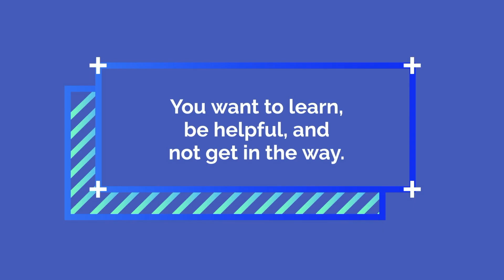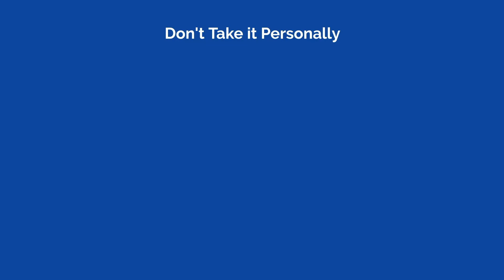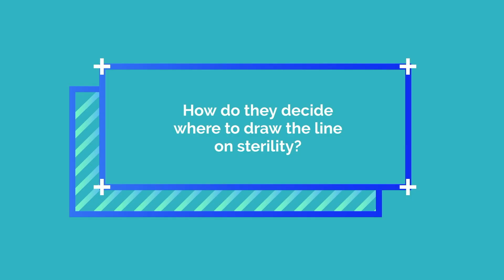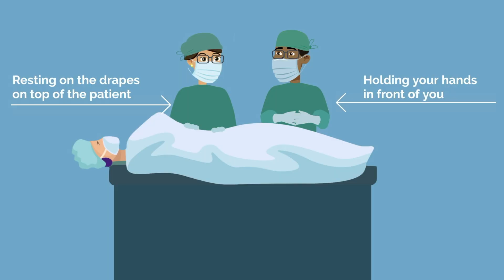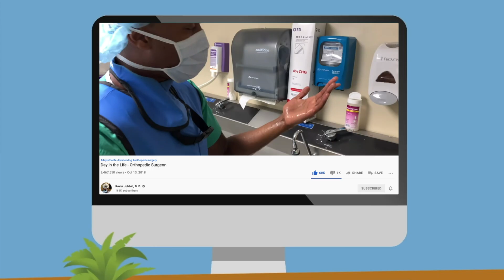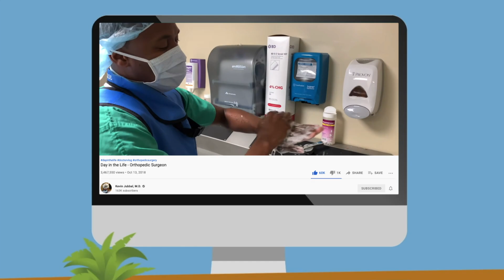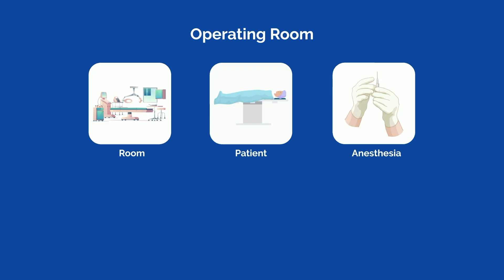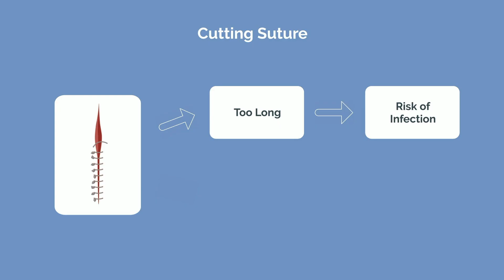Surgery 101 | Operating Room Etiquette & Expectations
Have you ever wondered what it's like to be in the operating room, elbow to elbow with surgeons, using the latest in cutting edge surgical technology to save lives? You've seen it on TV shows, but perhaps never stepped in the OR yourself. It seems mysterious, intense, even a little intimidating. Here's what to expect when you first enter the operating room.

These are the 4 things you should know before you first step foot in the operating room:

1. Understand operating room etiquette, meaning you should always introduce yourself and write your name on the white board. Do your best to not get in the way of the surgeon and other members of the surgical team, don't be on your phone, and try to be helpful wherever possible.

2. Do not contaminate the sterile field! The sterile field is what reduces the risk of infection and complication for the patient, and compromising this will negatively impact patient safety.

3. Be prepared for your level in training. As a third year medical student, you will have different expectations of what you should know and what you'll be doing compared to a fourth year medical student or even a junior resident. You should be practicing suturing and knot tying at home in order to be proficient while in surgery.

4. Be helpful in the operating room. As you get more exposure to surgery, you'll understand the flow of things and more readily be able to lend a helping hand in transferring the patient, securing surgical supplies, or even prepare imaging on the monitor for the surgeon.

TIME STAMPS:
00:00 Introduction
00:27 Understand Operating Room Etiquette
02:27 The Holy Sterile Field
04:31 Be Prepared
06:15 Be Helpful